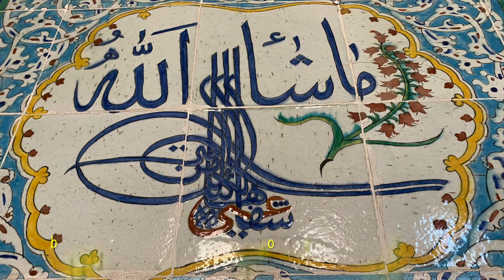Hurrem Sultan and Suleiman Sultan chamber Harem’s secret place at Topkapi Palace Walking Tour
Topkapi Palace Istanbul Turkey

Hurrem Suleyman

Magnificent Century

Suleiman the magnificent ruled at the peak the most splendid era of the Ottoman empire so he spared no expenses, he had the Topkapi palace expanded to reflex the wealth and power of his empire and of course with Hurrem Sultan his wife by his side...an Ottoman ruler and his love for a slave girl who became his legal wife and his influential confidence.
Unlike most of the European castles which were dark, damped and full of tapestries (no doubt collecting dust).  The palace is airy and bright, no need to turn on the lights anywhere, just absolutely beautiful place fit for Suleiman the Magnificent and Hurrem Sultan...